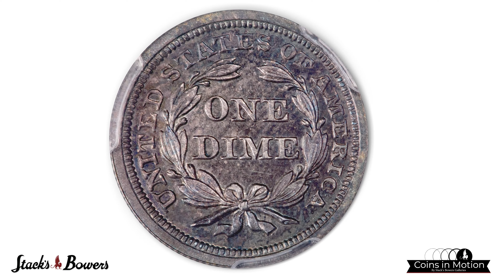1856 Liberty Seated Dime. Small Date. Fortin-101. Rarity-6+. Doubled Die Obverse. Proof-65 (PCGS).